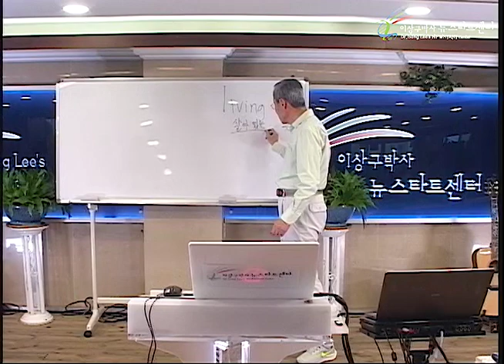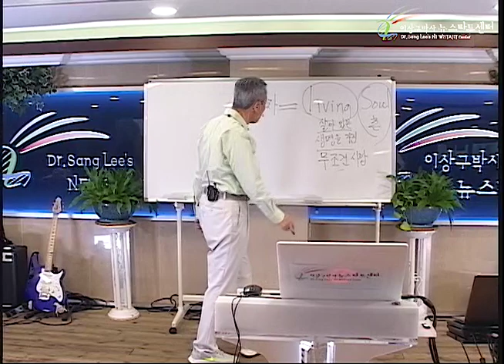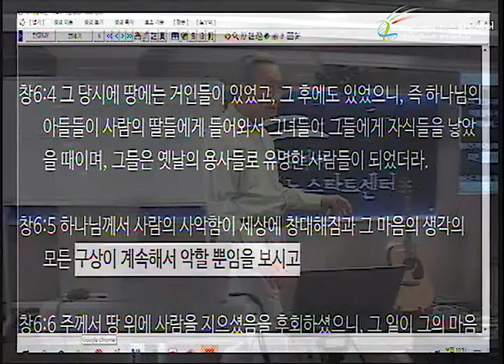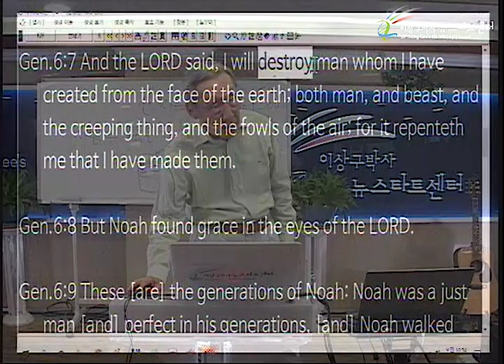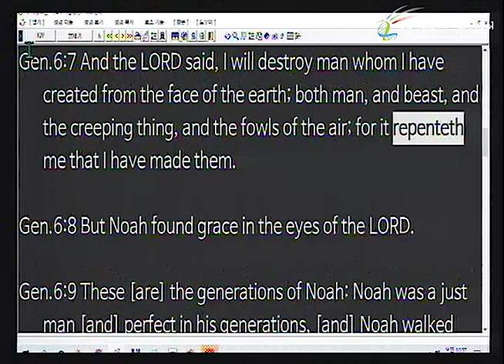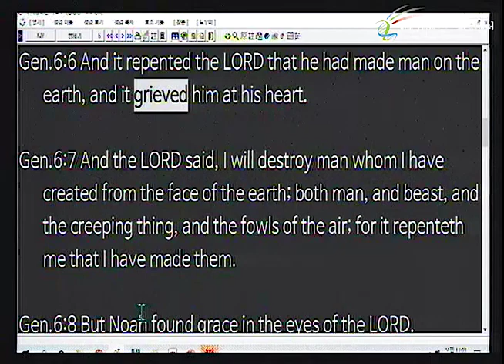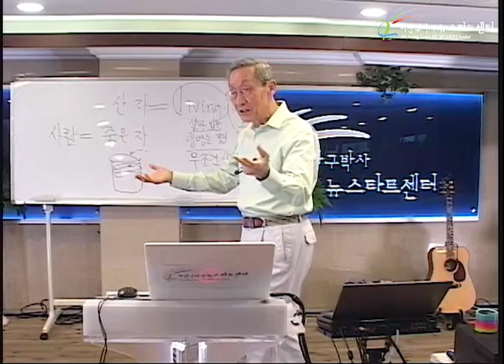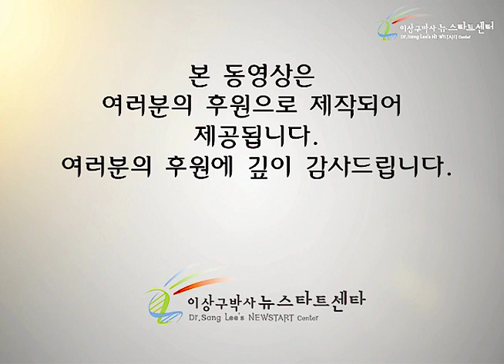H246 06 하나님의 한탄과 고통